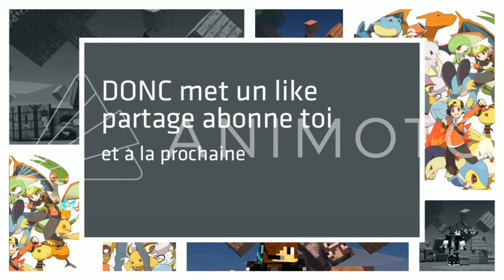J'AI ENFIN TROUVÉ LE PREMIER BOSS - Rogue Legacy #2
Vidéo détente et marrante (j'espère en tout cas 😄) sur Rogue Legacy, alors détendez-vous et posez-vous devant cette vidéo, j'espère vous amuser 😉. Et n'oubliez pas de réaliser vos projets 😀 ! Avec JeProjet si vous souhaitez un coup de pouce 😏.